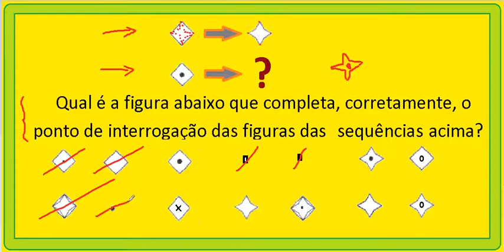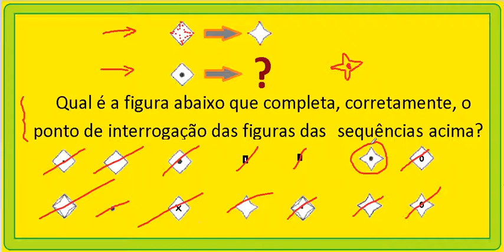Curso de Raciocínio Lógico Teste Psicotécnico psicológico Raciocínio abstrato Figuras Teste de Raven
VídeoAula do Curso de Raciocínio Lógico – Exame ou Teste Psicotécnico ou psicológico de Raciocínio abstrato - Teste de Raven ou Exame ou Teste das Matrizes Progressivas – Figuras geométricas planas ou bidimensionais. Test de Raven resuelto completo solucionado.
Curso de Raciocínio Lógico Teste Psicotécnico ou psicológico Raciocínio abstrato Figuras Teste de Raven das Matrizes progressivas. Questão comentada ou problema resolvido de raciocínio lógico abstrato.
Teste das matrizes progressivas ou Teste de Raven: Neste tipo de exame, que tem por objetivo avaliar a capacidade lógica e intelectual do candidato a emprego ou concurso público ou privado, cada candidato deve descobrir ou identificar qual das opções apresentadas preenche, de forma correta, o espaço existente na figura principal dada. Esse teste é aplicado em poucos minutos.

Qual é a figura abaixo que completa, corretamente, o espaço existente na figura da sequência acima?